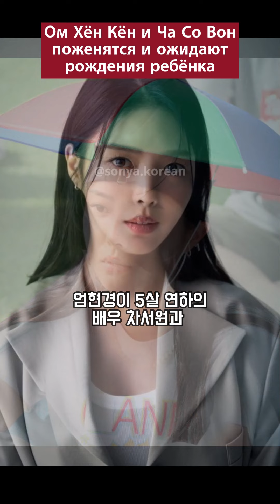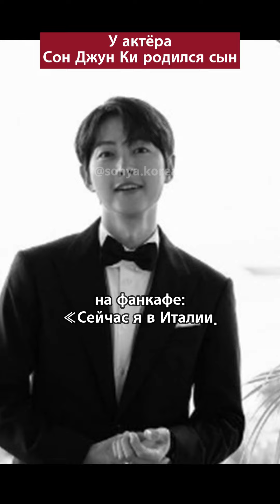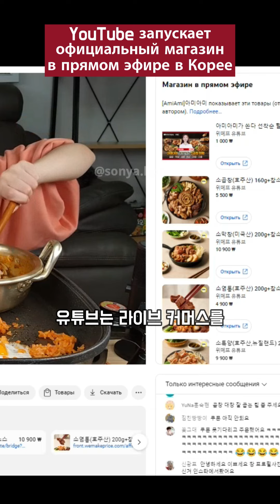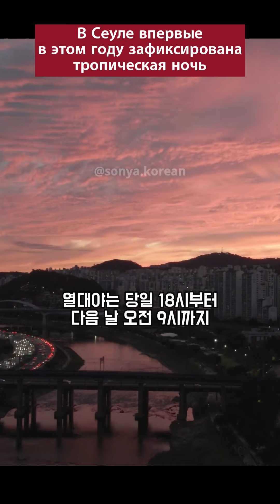Ежемесячный обзор новостей за июнь 2023. Корейский язык по новостям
Всем привет! Аннёнъ(안녕)! Я Соня, кореянка и живу в Корее. Просмотрим новости за июнь 2023 года!